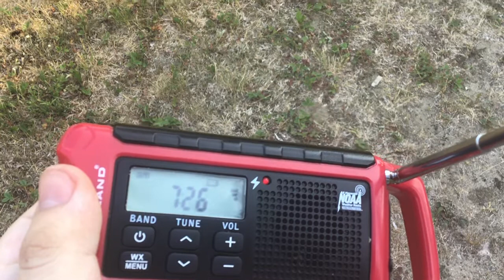Confirming KXI45 (7/2/2021)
My recent trip out to LaBelle’s Birch Point Camp was DXing insanity, especially yesterday morning. More to come!